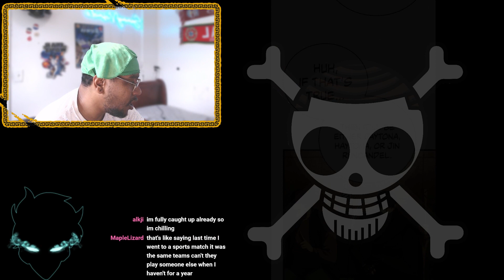THE TOURNAMENT FINALS ARE ABOUT TO BE CRAZY!! | Swordmaster's Youngest Son Chapters 67 - 69 Reaction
Back like we never left with another reaction!  This time we reading the next 3 chapters in Swordmaster's youngest son!

I DO NOT OWN SWORDMASTERS YOUNGEST SON